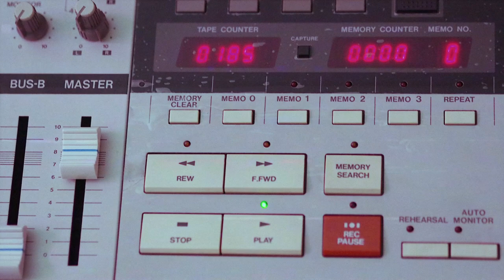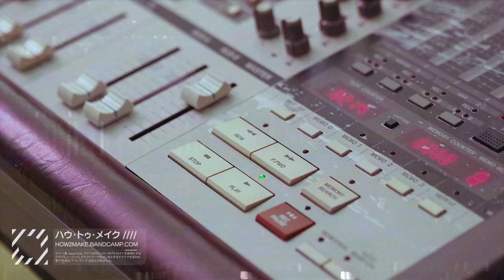AKAI MG614 - Tape Recorder [ Low Speed Test ]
Yo! some of you asked me to send a demo of Akai MG614. So, here is the first test:
Short demo of AKAI MG614. I've played random pattern from OB-6, after that I've  recorded notes from OP-1. Both instruments played thru Roland Space Echo .
You can hear tape flutter kinda effect, this is not Akai, just modulation on VCO of OB6 , I just turned it up to sound more authentic. I'm surprised, that MG614 itself sounds very hi-fi!  Also recordings made at low speed without any noise reduction.